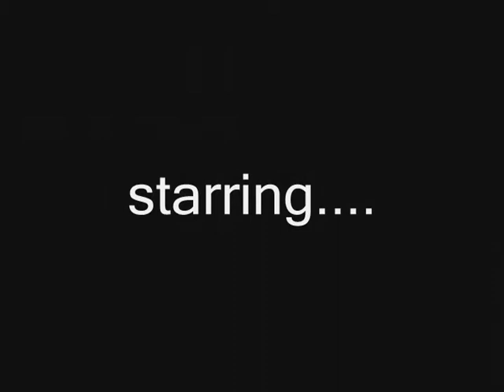The Boy Who Wanted The Willies HCPS.wmv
Hans has never in his life been frightened—but a night in a haunted castle should finally give him his chance.